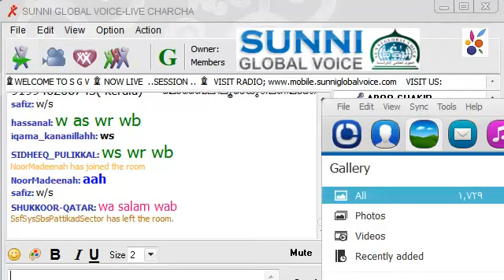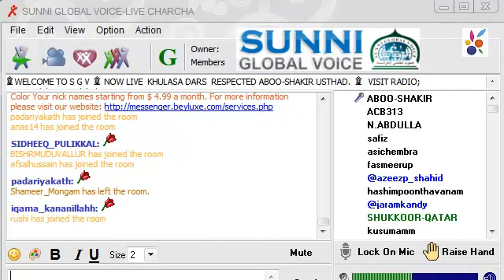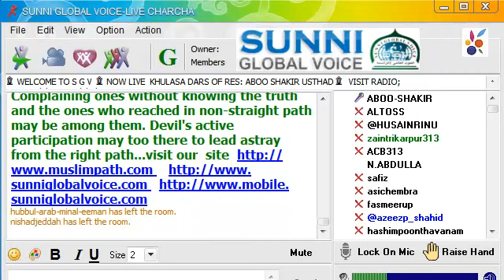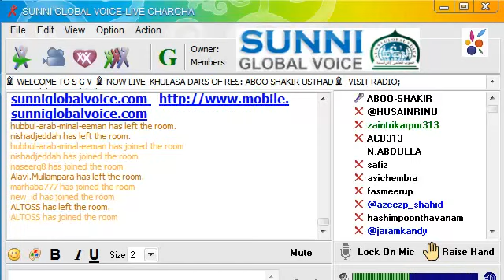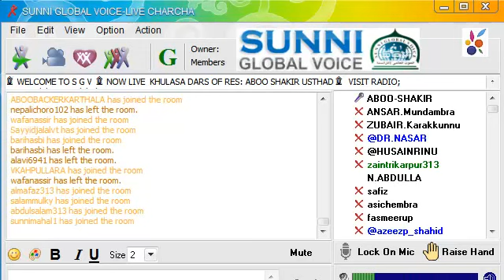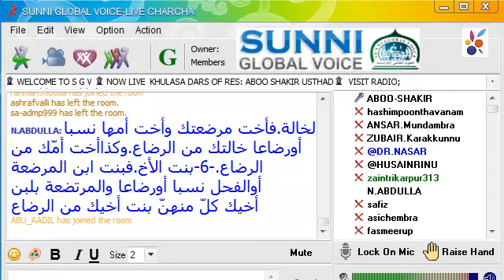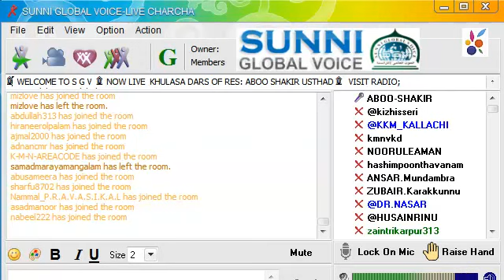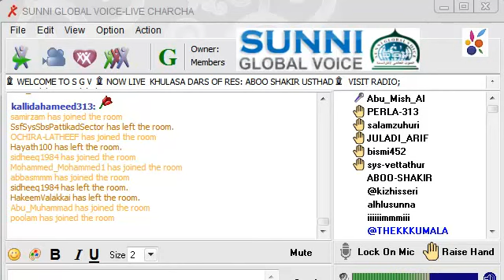VIVAHAM BHAGAM 8 SGV FIQH CLASS ISLAMIC MARRIAGE